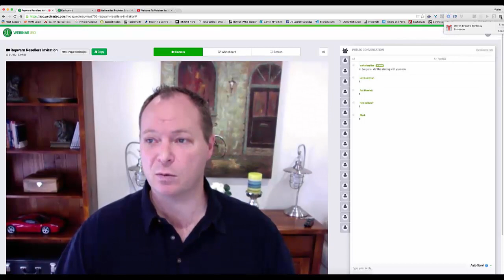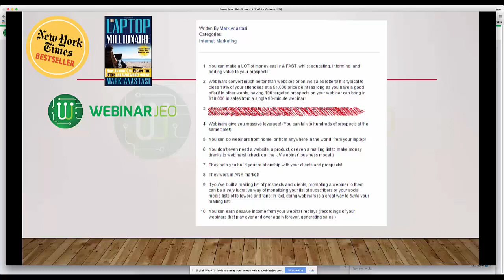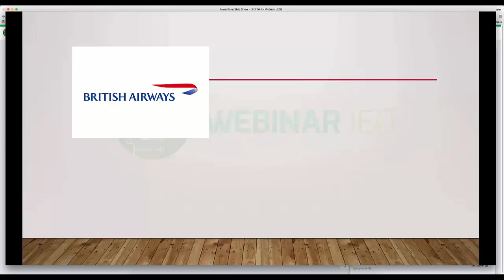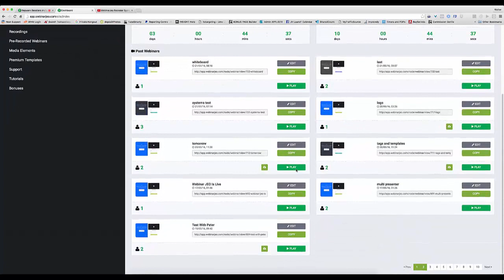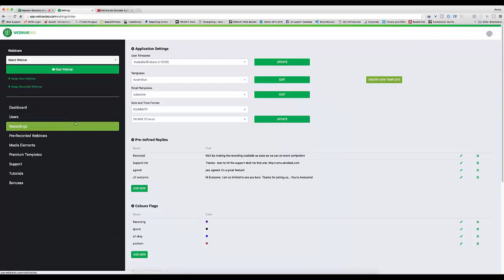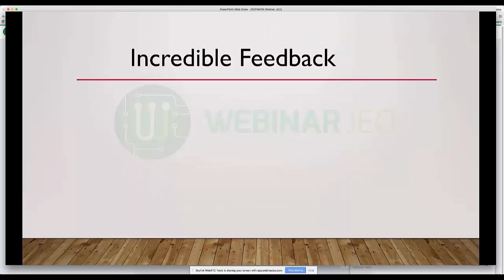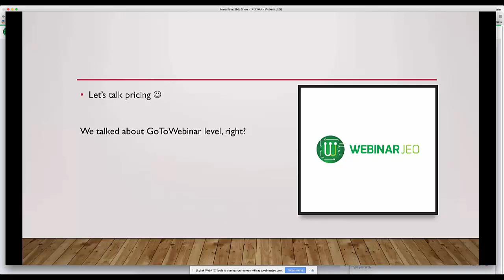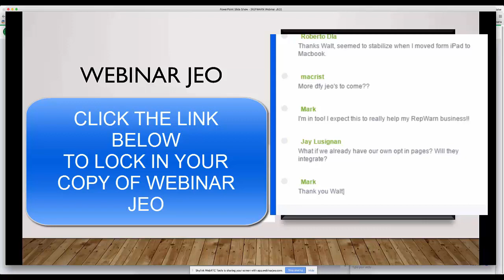Webinar JEO Launch Webinar